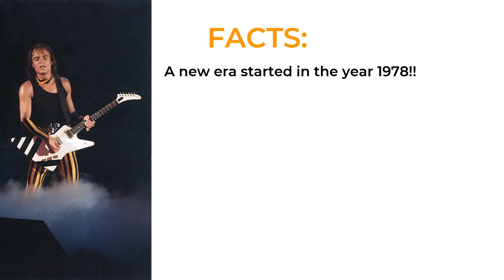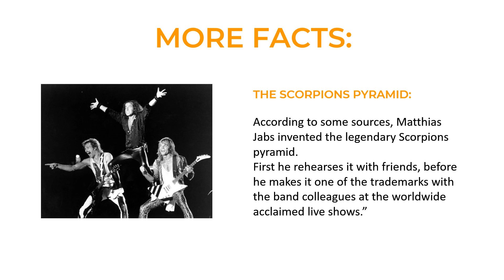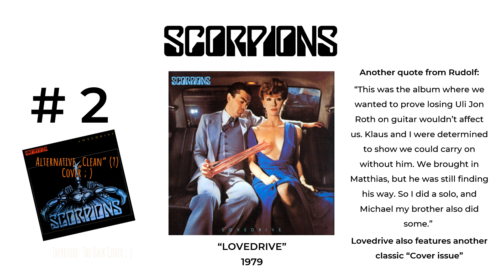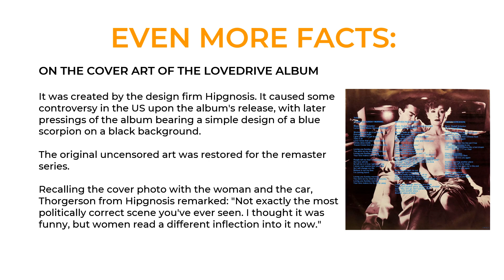5 Best Scorpions Albums 1979 - 1988 ranked + Bonus-Facts | Top 5 Scorpions Albums & Rock Believer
The 5 best Scorpions Albums from 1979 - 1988, the post Uli Roth era, ranked - Top 5  Scorpions Albums ranking series – quite another heavy job to do  : ) Of course with some Bonus facts about the new Album Rock Believer. What is your ranking No. 1? This is about the classic Scorpions Albums after Uli Jon Roth left and Matthias Jabs became their lead guitarist out of the Dieter Dierks era.  Many Scorpions albums are surely great music even with all the other musicians like Michael Schenker, Uli Roth, James Kottak, etc.  : ) Mikkey Dee joining the band brought new life to Scorpions in my opinion! So it is definitely hard to rank them in any order. As always, you will find some bonus facts too : ) Is Animal Magnetism  your favorite Scorpions Album post Uli Roth, or Savage Amusement? Or is it Lovedrive, or Blackout? What are your favorite Scorpions Albums when Matthias Jabs joined playing lead guitar? In this video, you find the best Scorpions  Albums of this era ranked - at least as far as we are concerned \m/ :) When you went to a show, which songs from that time do you expect Klaus Meine to sing and Rudolf Schenker and the Band to play? Well, after all it came down to the same bunch of songs we all wanted to hear, sing along as loud as we can, bang our heads and just go crazy. For me, these 5 albums represent a very cool and true time of the Scorpions 🤘

Time stamps:
00:18 A new classic Scorpions Line Up.
00:27 Scorpions Facts.
00:41 No. 5 Album Savage Amusement
01:01 More Scorpions Facts
01:12 No. 4 Album Animal Magnetism
01:38 More Scorpions Facts.
01:51 No. 3 Album Love at first Sting
02:16 No. 2 Album Lovedrive
02:49 No. 1 Album Blackout
03:17 Even more Scorpions facts
03:30 2022 Rock Believer

A new era started in the year 1978! After Uli Roth left and besides Michael Schenker‘s short return, Matthias Jabs became the new lead guitarist.Their longtime producer Dieter Dierks pushed the Band to maybe find an answer to Def Leppard’s Hysteria.According to some sources, Matthias Jabs invented the legendary Scorpions pyramid. First he rehearses it with friends, before he makes it one of the trademarks with the band colleagues at the acclaimed live shows.” Rudolf:“We’d just come off a massive tour promoting Lovedrive, so didn’t have much time to get the songs together for the next album. But despite all of that, it’s a really powerful album, and some of the songs have become classics.” Rudolf on production: "The mistake we made was recording and mixing digitally. We should have done the mix the old fashioned way on analogue. First sessions featured Jimmy Bain on bass and Bobby Rondinelli on drums, but none of their material is on the final album. Rudolf:“This was the album where we wanted to prove losing Uli Jon Roth on guitar wouldn’t affect us. We brought in Matthias, I did a solo, and Michael my brother also did some.”The demos of the songs were recorded with Don Dokken. His recordings aren’t featured on the album, Don is only credited for backing vocals.The upcoming 19th studio album scheduled for release in February 2022. Klaus Meine quote: "Rock Believer" was to bring "the old vibe from albums like 'Blackout', 'Love At First Sting' or even 'Lovedrive'. We try to focus on those albums and this attitude." This will be the band's first studio album with drummer Mikkey Dee.Savage Amusement Cover: By The cover art can be obtained from the record label., Fair use, Magnetism Cover: By The cover art can be obtained from the record label., Fair use, at First Sting Cover: By The cover art can be obtained from EMI (Europe) / Mercury Records., Fair use, Cover: By The cover art can be obtained from Mercury., Fair use, Cover:By The cover art can be obtained from Harvest/EMI (Europe) / Mercury., Fair use, Cover:Fair use, Cover: Fair use, Helnwein: By Manfred Werner - Tsui - Own work, CC BY-SA 3.0, Dierks: By Corina Fortmann - Transferred from de.wikipedia to Commons. Original text: Foto, CC BY-SA 3.0 de, Fair use, by fair use, unknown sourceMatthias Jabs on Stage: by fair use, unknown sourcePyramid: by fair use, source unknownLive aroud 1980; by fair use, unknown source